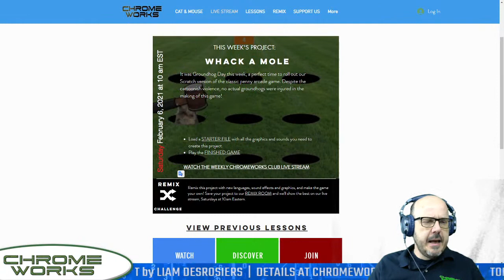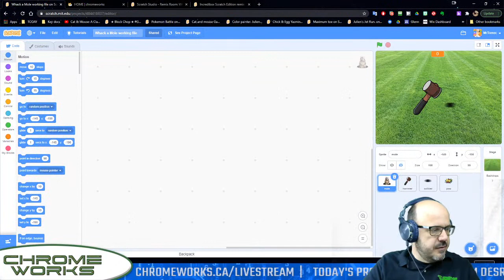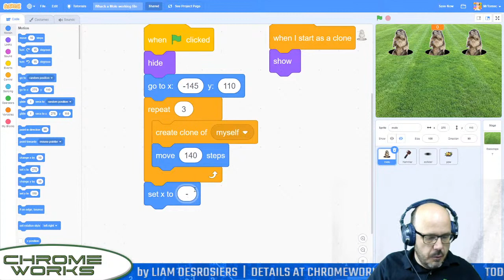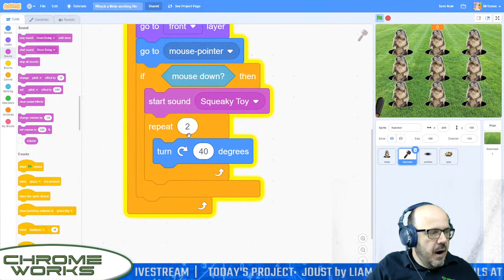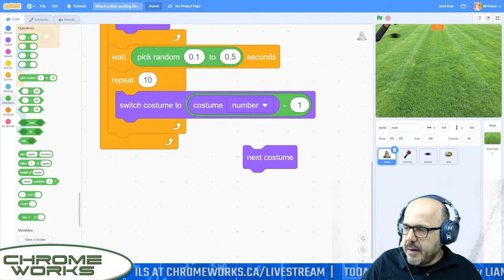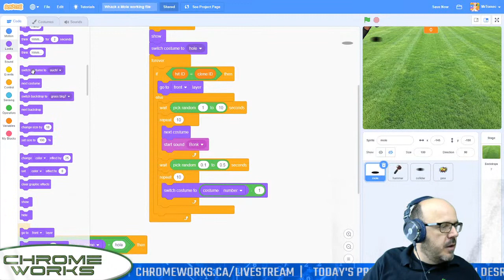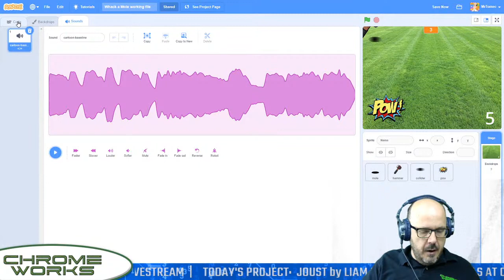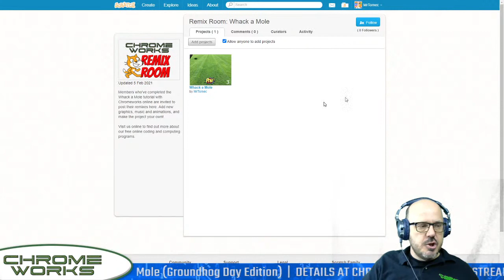Code a Whack-A-Mole Game in Scratch (Livestream: February 6, 2021)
Build a fun Scratch version of the popular penny arcade game with Mr. T in this beginner-friendly Scratch lesson. How many varmints can you dispatch before the timer runs out?.

Timestamps:
0:00 - 5:28 Talking About Remix Rooms
5:40 - 1:02:57 Creating & Reviewing Games
1:03:00 Ending Of Stream

Here's a link to a starter file with all the graphics you'll need to build this project:

Also this week, Scratch game reviewer Yahya Nuur takes a look at a classic Mario game that's been one of the earliest and most popular entries in the massive Scratch games catalog. This 2008 title has more than 750,000 views!

This is a link to the Student Showcase, where you can share other Scratch projects you'd like Mr. T to  show on our weekly broadcast.

Chromeworks on Twitter: @ChromeworksTech

Chromeworks Club is a fun weekly technology and coding show for kids. Every week we explore different aspects of coding in Scratch and learn how to build fun games, stories and projects together. Watch our weekly live stream Saturdays at 10am Eastern and join our growing squad of code-crazy kids.

Hosted by Andrew Tomec, a veteran technology educator who's taught thousands of elementary-age children how to stop being passive consumers of technology and become creators!

Details at chromeworks.ca